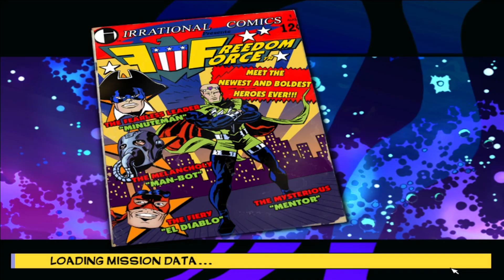First 20 Minutes: Freedom Force [PC]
Freedom Force [PC]